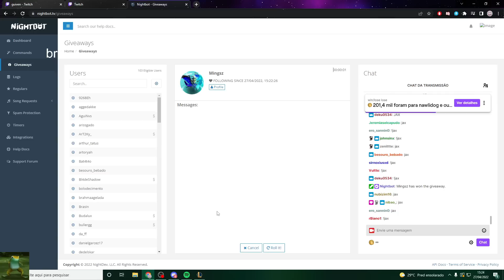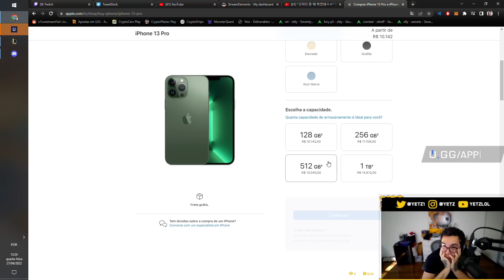VERDADEIRO ABSOLUT, YETZ SURPRESO COM PREÇO DO IPHONE 13, AYEL REFLEXÕES - MMS LEAGUE OF LEGENDS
0:00 ENTRE NO DISCORD DO CANAL
0:11 vinaoseloko
0:25 daniels
0:41 spookyfino
0:50 hynashilol
1:05 guiven
1:31 shaquinn_
1:41 rivenicius
1:59 ikazual
2:10 joseph_monovoli
2:26 knuckles_lolbr
2:36 gnarzera
2:58 jadsonbob
3:05 warwickdecrocs
3:16 yetz
3:46 nagasawaz
3:52 revolta
4:06 matosai
4:36 ayellol
4:42 xofaxd
5:02 whitiwolf
5:22 yamibicas
5:39 badpolly
5:48 takeshi
5:57 arthur_lanches
6:25 lumyng
6:47 absoluttlol
8:14 da like ai vei
8:34 DICA DE RELACIONAMENTO

Créditos da voz da Evelynn :  Amara Santos